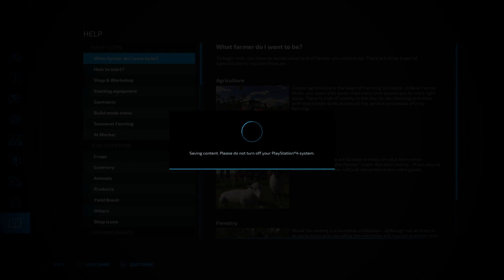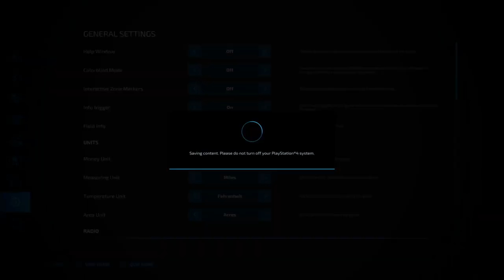SHOPPING SPREE!!! (Realistic Timelapse) | Farming Simulator 22 PS4 | The White Farm | Ep. 8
In this episode buy a new TMR Mixer, Truck load of Lime, Manure spreader and three new tractors.

Mods used in this series:
• John Deere Series 710 Tractor
• John Deere 4020 Diesel Tractor with Quiche Q3M front loader
• Lizard Agricultural Trailer
• Lizard 20 Foot Flatbed Bale Loader
• Lizard GRP100 Bale Fork
• John Deere Weight 900
• Lizard Wheelbarrow
• FMI Z-310 Forage Harvester with FMI Z-308 harvester head for chopping corn
• John Deere 1610 3pt Chisel Plow
• Rau STF 301 Cultivator
• Lizard Cambridge Roller
• John Deere 250 Sprayer
• Lizard AD7000 Fertilizer Spreader
• Lizard 6000 Slurry Tank
• Lizard Z034 Osa 2 Mower
• Vicon Fanex 604 Tedder
• SIP Pionir 20 Forage Wagon
• Lizard Liquid Tank
• Lizard Animal Trailer
• Stoll Bale Handler (Stoll Pack)
• Albutt Manure Fork
• Stoll Pallet Fork (Albutt – Magsi – Paladin – Stoll EasyForks Pack)
• Claas C450-C510 Trailer Header Trailer (Dominator Old Gen Pack)
• Bockmann MH-AL 4320/35 Low Loader (Misc)
• Lizard Shovel (Misc)
• Grimme WH 200 Eco
• Grimme KS 75-4
• Deutz Fahr SwatMaster 3721 Windrower
• Isaria Scout XXL 260
• Small Seed Production
• Lizard Bittern Pig Food Production
• John Deere 2280 Diesel Mower with John Deere 300 Twin Knife
• Lizard F350 Automatic with Lizard Normal Flatbed 1
• Massey Ferguson 711 Skid Steer with Massey Ferguson W 1200 rear weight (rented)
• Case 8910 (The White Farm mod) tractor
• Case 9370 Powershift tractor
• Farmtech Superfix 800 Manure Spreader